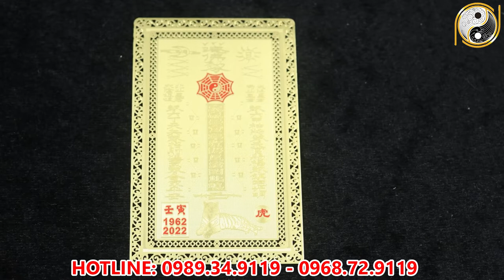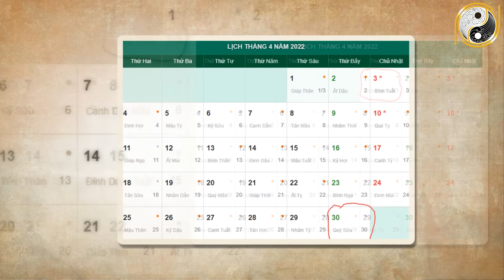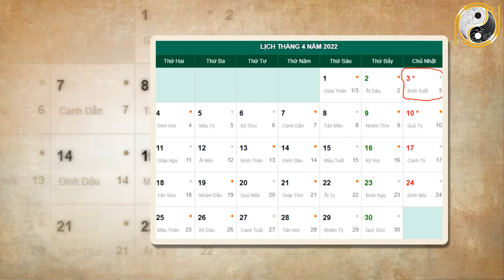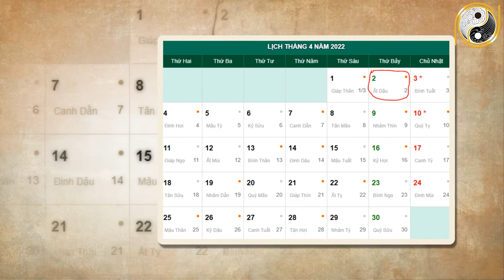Tử Vi Tháng 3 Âm Lịch Mậu Thìn 1988 May Mắn, Giàu Có Nổ Lộc Bội Thu Liên Tiếp, Tiền Chất Như Núi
01. Linh phù giải hạn
02. Hồ lô hóa giải Ngũ Hoàng
03. Mai Hoa Phú Quý
04. Gương bát quái tinh cầu
05. Kim bài thái tuế 2023
06. Vòng tam hợp Dần Ngọ Tuất
07. Vòng tam hợp Thân Tý Thìn
08. Vòng tam hợp Hợi Mão Mùi
09. Vòng Tam Hợp Tỵ Dậu Sửu
10. Bát bảo tâm kinh
11. Minh Quang pháp bảo cầu
12. Minh Quang pháp bảo lục giác
13. Tỳ Hưu Lộc Tài (Đồng)
14. Tỳ Hưu Khai Vận ( Bạch Ngọc)
15. Bách Niên Tụ Tài ( tụ tài lộc)
16. Song long ngọc ấn ( ấn thăng quan)
17. Kim bài ngũ Lộ Thần Tài
18. Hồ lô bình an ( treo xe)
19. Móc khóa văn xương
20. Ống bút văn xương gỗ đào
21. Bút văn xương gỗ đào
22. Bút văn xương gỗ đào nhỏ
23. Hoa mai kim tiền ( mạ vàng )
24. Các vật phẩm phong thủy khác Tử Vi Tháng 3 Âm Lịch Mậu Thìn 1988 May Mắn, Giàu Có Nổ Lộc Bội Thu Liên Tiếp, Tiền Chất Như Núi